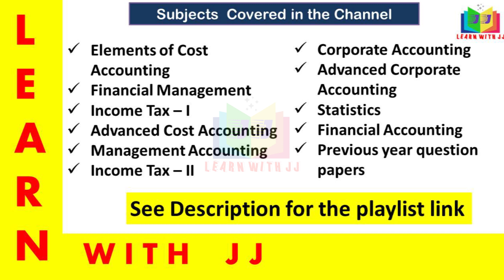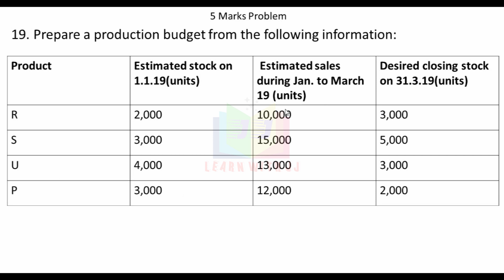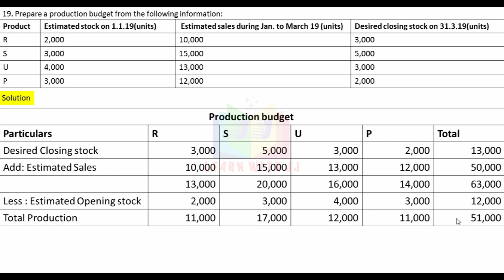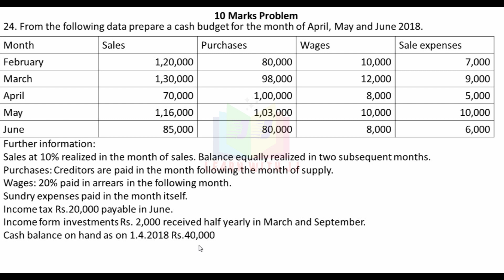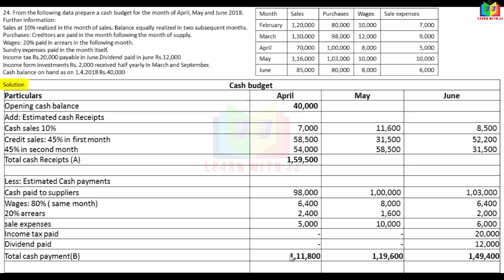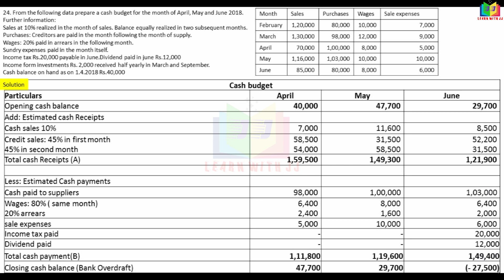budgetandbudgetarycontrol || Part 15 in Tamil || Previous year question paper